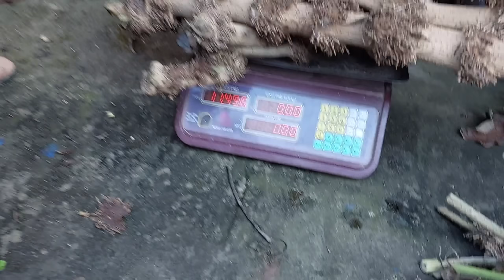শখের বশে চুই ঝাল চাষ